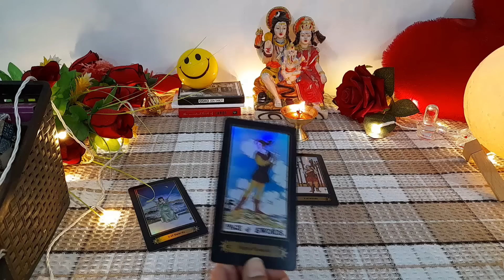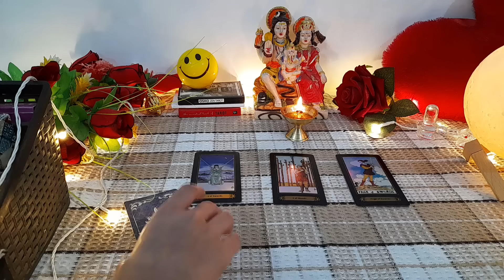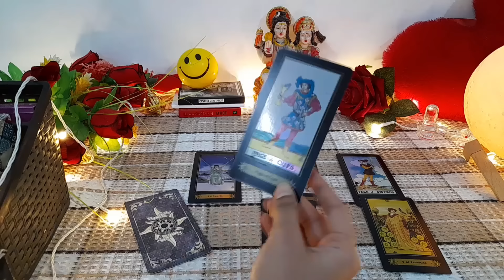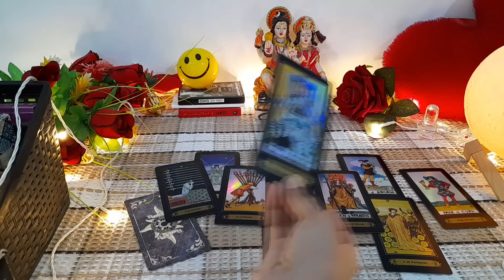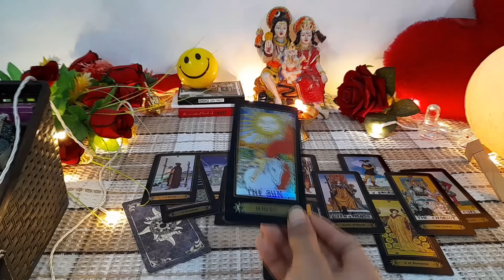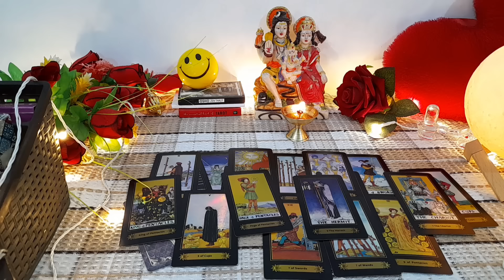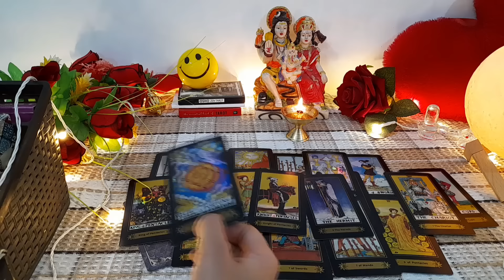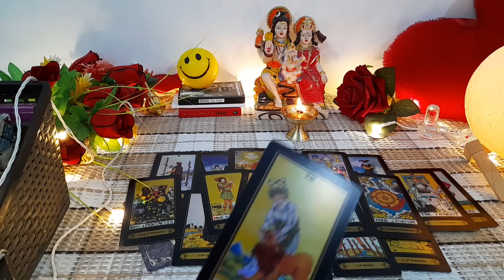🌄 MORNING CURRENT FEELINGS- AAJ KYA HOGA AAP DONO KE BEECH? ❤️ TAROT CARD READING HIND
🌄 MORNING CURRENT FEELINGS- AAJ KYA HOGA AAP DONO KE BEECH? ❤️ TAROT CARD READING HINDI

current feeling
current feelings tarot hindi
tarot
tarot reading

😊❤हरे कृष्णा🙏